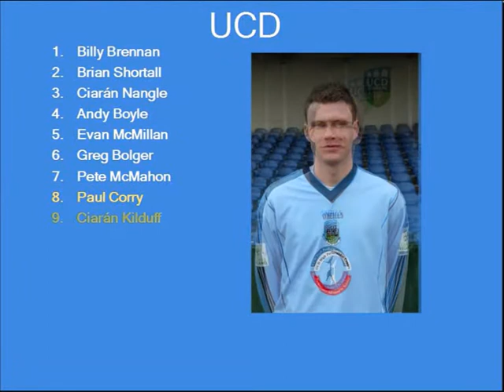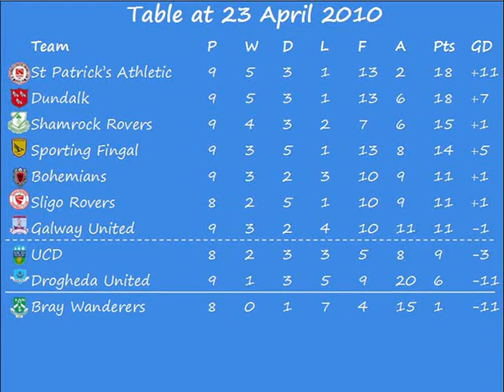UCD 0-0 Sporting Fingal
UCD earn a draw - and could easily have had more - against big-spending Sporting Fingal in the battle of the two promoted sides in the Bowl.